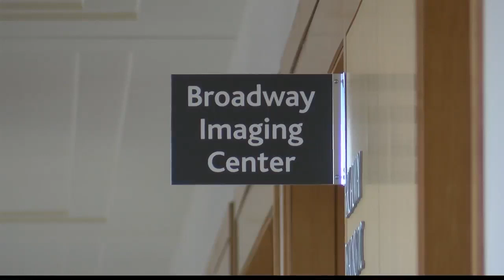New technology helping Missoula hospital screen for breast cancer